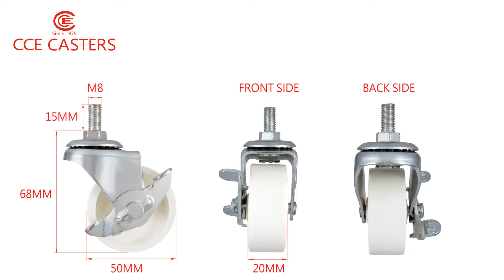CCE CASTERS-Small PP Caster Bracket Wheels 2 Inch For Carts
Model Number:66250-15
☞Product